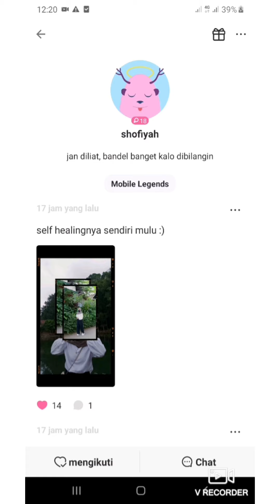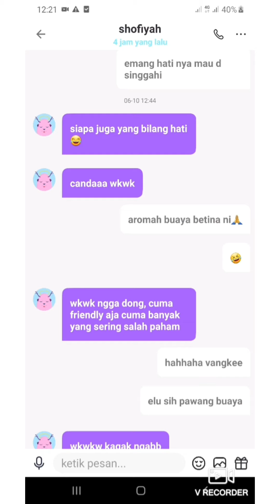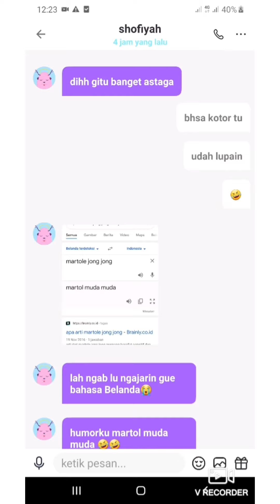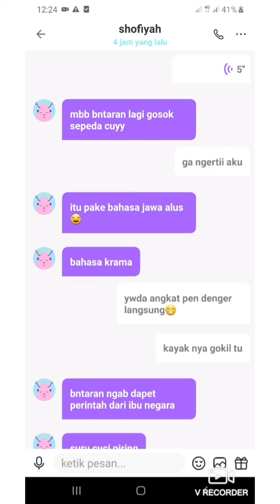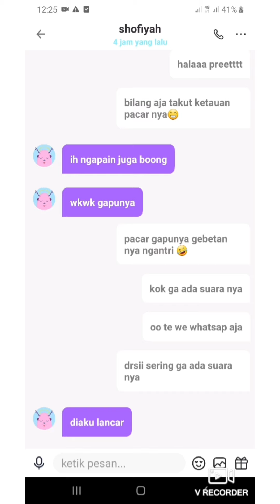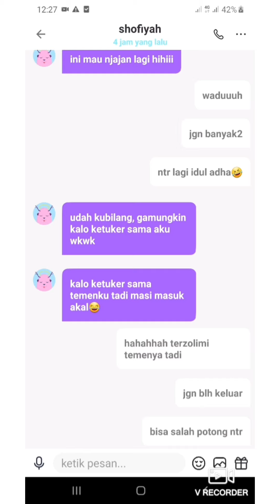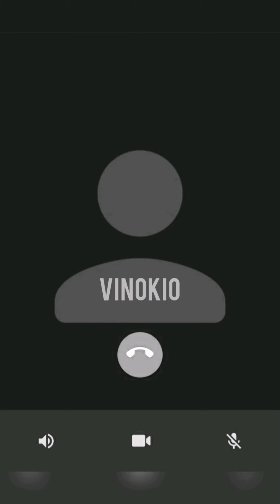ASIKIN CEWE LITMATCH | S.K.S.D | sok kenal sok deket aja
litmatch